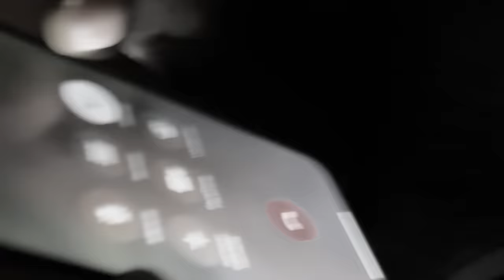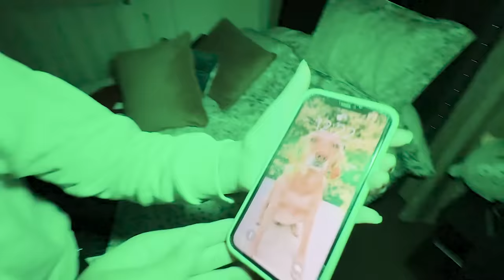PASAMOS TODA la NOCHE ESPIANDO al NUEVO PAYASO de LA DEEP WEEB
♣ Hola parceritos y parceritas  hemos pasado toda la noche espiando al payaso del cuadro maldito y hemos descubierto todo acerca sobre este payaso misterioso!!